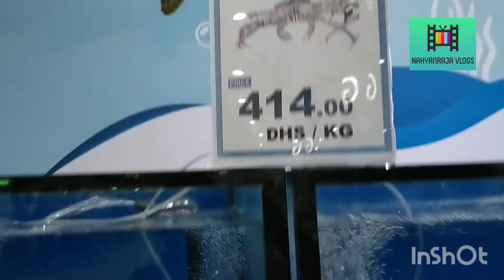ஒரு கிலோ உயிர் நண்டு 🦀 8,300 ரூபாய் யா?